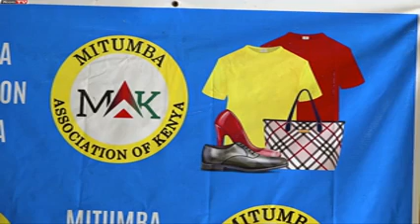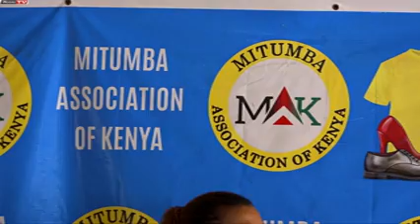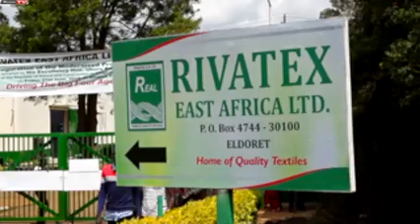Thutha wa mweri umwe, gutiri handu ukuhota kugura thurari cia thiini na thogithi cia mutumba